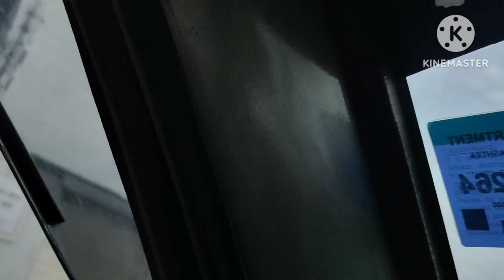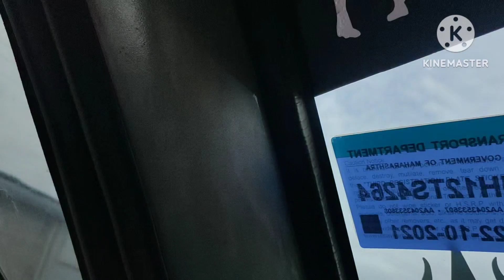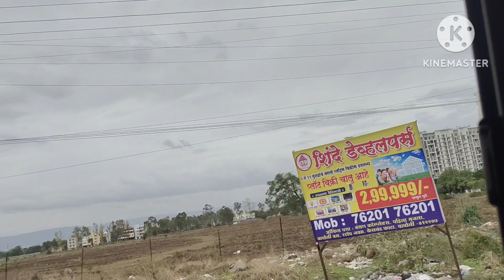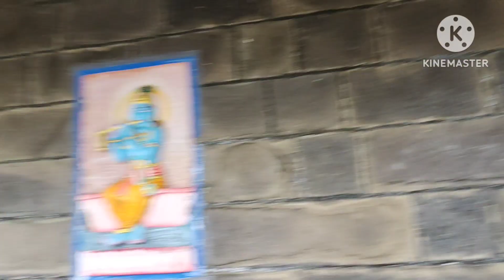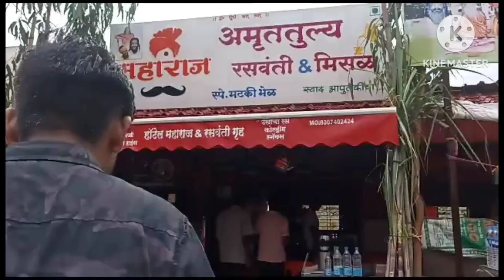Travel to wagholi temple chintamani theur &ram dhara temple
Hello dosto:
His video mai  bahut enjoy ki ya hai hamne

Aur video ko like karo